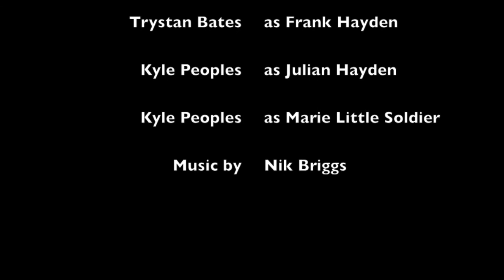Montana 1948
This is a short film I made of the book Montana 1948, by Larry Watson. I worked on this with a couple of friends for a school project, enjoi.